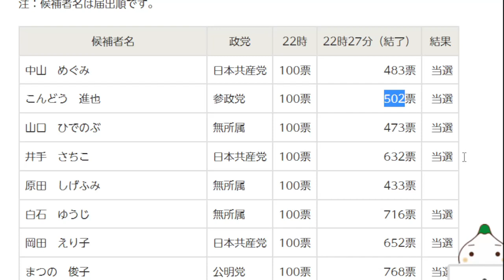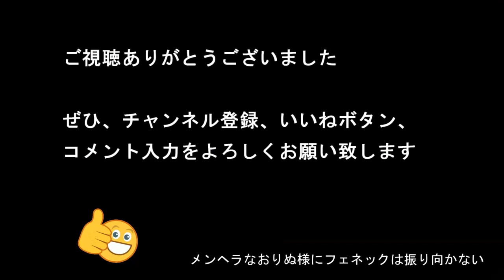【参政党】2023年 福岡県水巻町 町議会議員選挙 開票結果（こんどう進也氏）